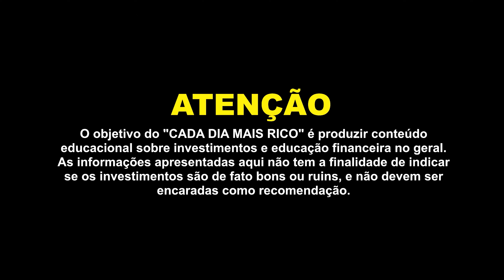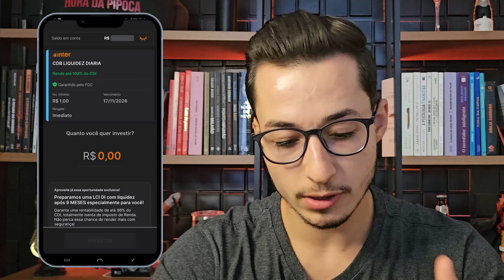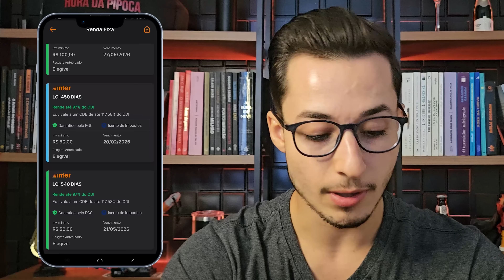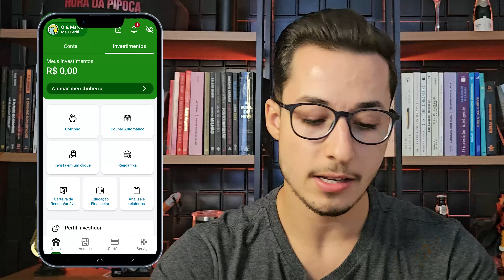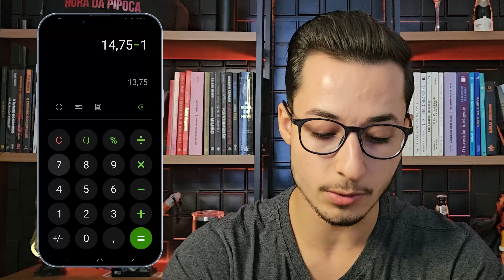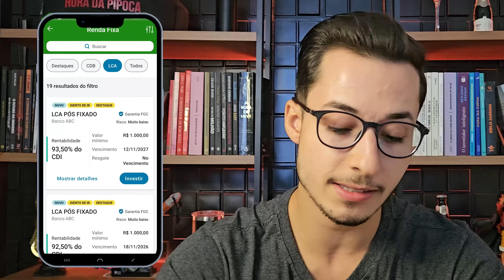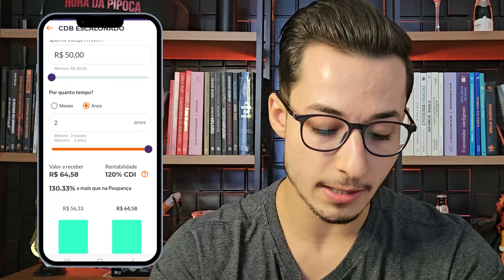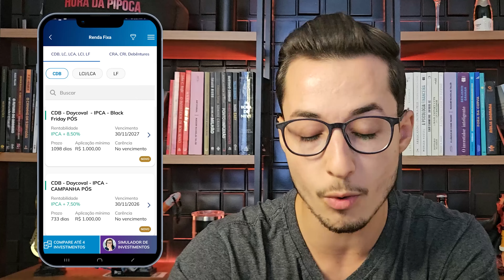Os MELHORES INVESTIMENTOS da RENDA FIXA para DEZEMBRO! CDB, LCI e LCA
✅Banco Daycoval: Abra sua conta com o código abaixo e receba R$150 de bônus ao investir R$10.000 e permanecer investido por pelo menos 90 dias. Basta inserir o código "maisrico" no momento da abertura da conta.

✅Banco Sofisa Direto: Abra sua conta com o código abaixo e receba R$50 de bônus ao investir a partir de R$1.000 em CDB, LCI ou LCA com prazo de resgate mínimo de 12 meses. (o investimento precisa ser feito em até 30 dias). Basta inserir o código "MAD1472316" no momento da abertura da conta.

✅Conta em dólar Nomad: abra sua conta com o cupom "MAISRICO20" e receba 2% de cashback na sua 1ª operação de câmbio feita em até 15 dias após a abertura da conta (limitado a US$20 de cashback).

✅Corretora Toro Investimentos: Abra sua conta pelo link abaixo e após investir R$1.000 ou mais em qualquer investimento você recebe aproximadamente R$50 em ações. (As ações variam com o tempo).

Olá, me chamo Marco Antônio e eu sou o Educador financeiro aqui do Cada Dia Mais Rico. E nesse vídeo eu mostro uma seleção de investimentos de renda fixa para o mês de dezembro.

Tudo isso no vídeo "Os MELHORES INVESTIMENTOS da RENDA FIXA para DEZEMBRO! CDB, LCI e LCA"

00:00 - Seleção de investimentos de renda fixa para novembro
02:06 - 1ª Instituição
07:47 - 2ª Instituição
11:08 - 3ª Instituição
14:11 - 4ª Instituição
15:38 - 5ª Instituição